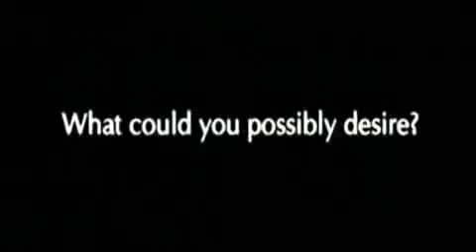youtube - akon - right now (na na na) - music video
Widescreen !
Lyrics:
it wont be long before i get you by my side

I wanna make right now na na

And we show our ass that night even said somethings weren't true
why'd you go and haven't seen my girl since then

I wanna make love right now na na

I want you to fly with me
want you to fly
I miss how you lie with me
miss how you lie
Just wish you could dine with me
wish you could dine with me
One that would grind with me

Ohh miss how you lie
wish you could dine
Ohh One that would grind

Akon - Right Now (Na Na Na)